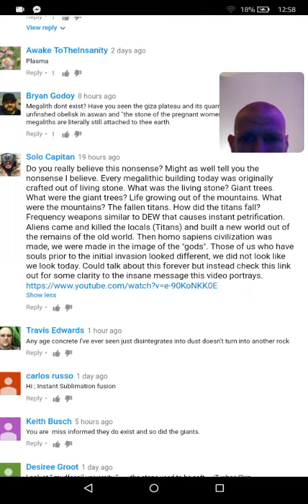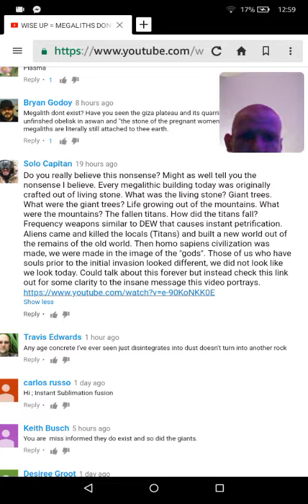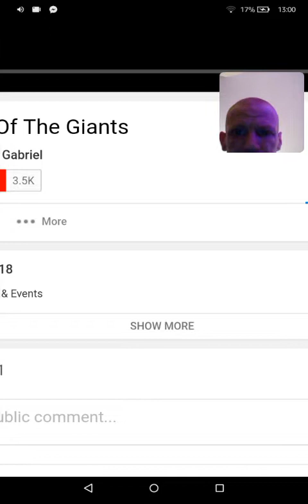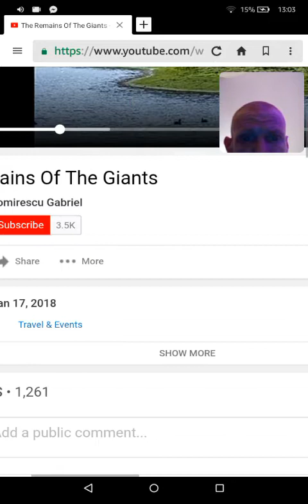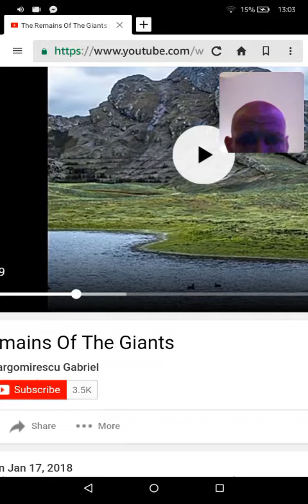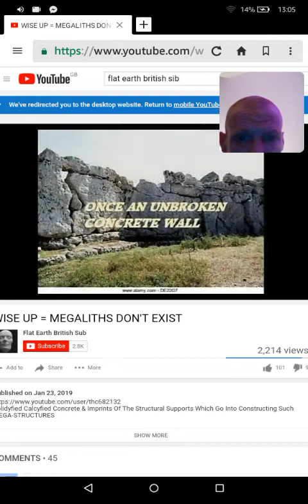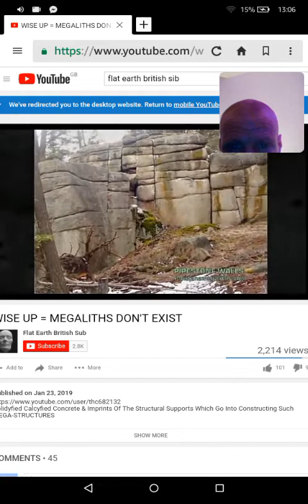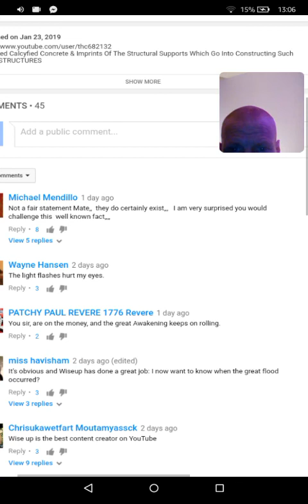Vlog about vlogs and comments + great link.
Thanks Wise up and febs, Lee had a great comment section going and I found this great link amongst the contributions...